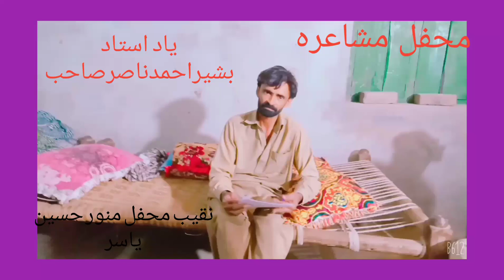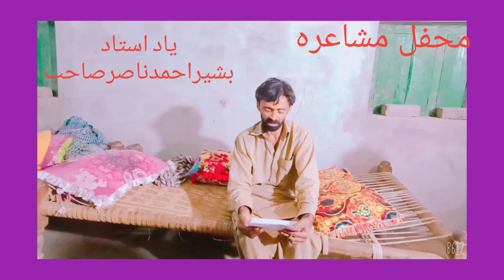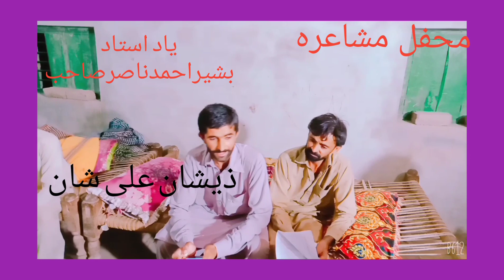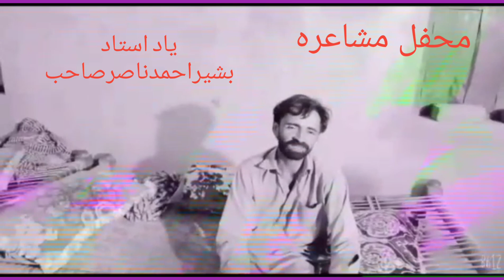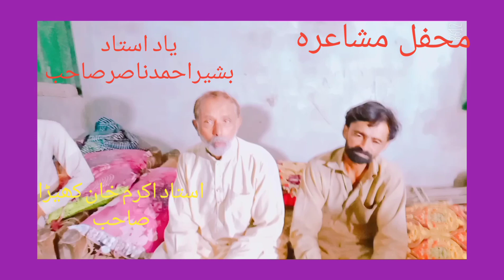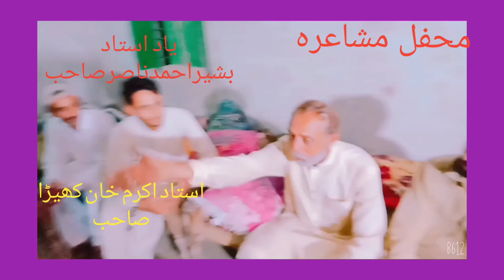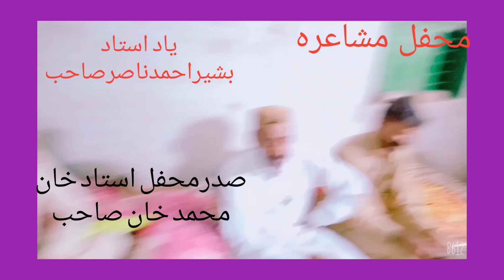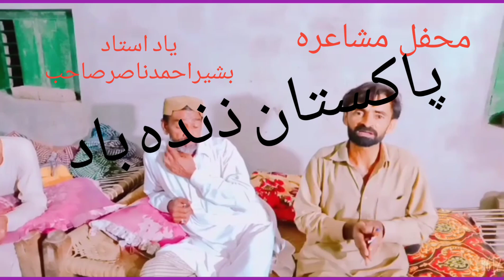Mehfil e mushaira yad ustad basheer Ahmad Nasir sb jawana bungla mushaira program akram khan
Mehfil e mushaira program at jawana bungla

Yad ustad basheer Ahmad Nasir sb

Baithak program khan Akram Khan khaira home

Near jawana bungla
Sadar e mehfil
Ustad Khan Muhammad Khan sb

Maizban ustad Akram Khan khaira sb

For more information and video

Jatial united channel